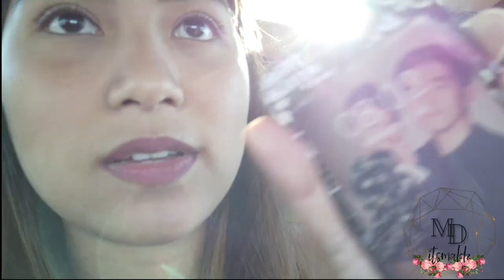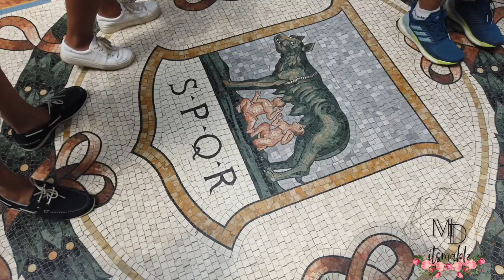Milan - Itsmaldztravelvlog (Dji Osmo Pocket)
Hello Guys!
Here's another tagalog Travelvlog this time in MILAN.
enjoy watching my videos.
xoxo itsmaldz